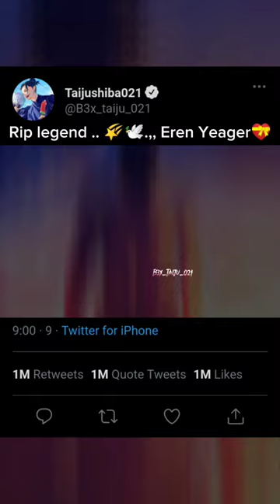Rip Legend...💝🕊️🌠 Eren Yeager 🥺😢